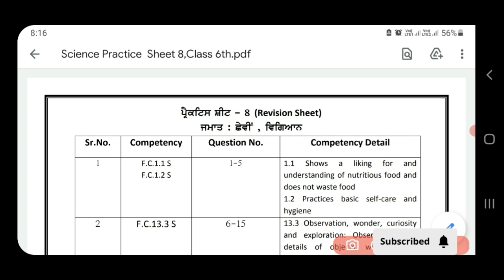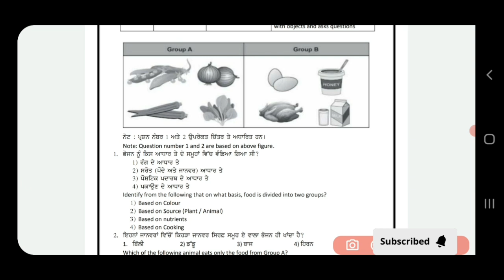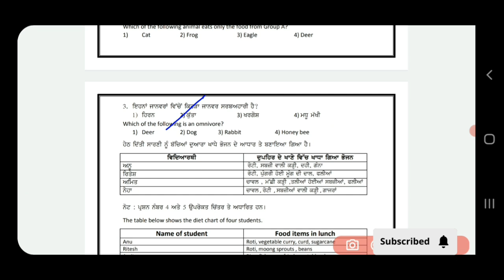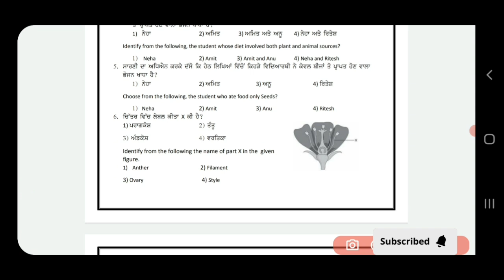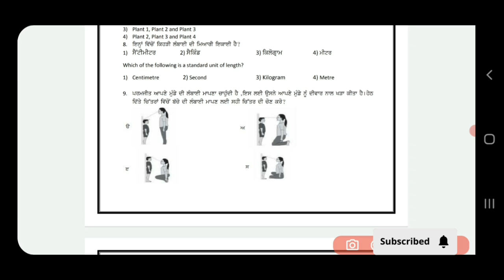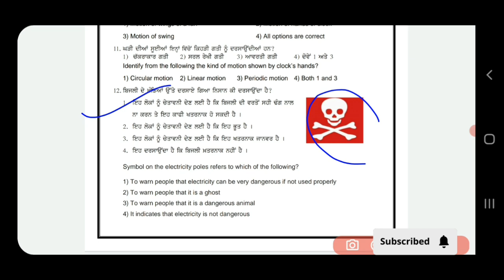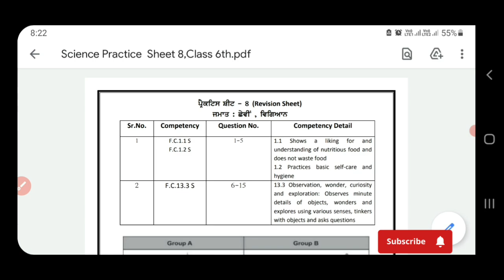6th Class Science|Weekly Practice sheet No.8 Solution|Competency Enhancement Plan 2024